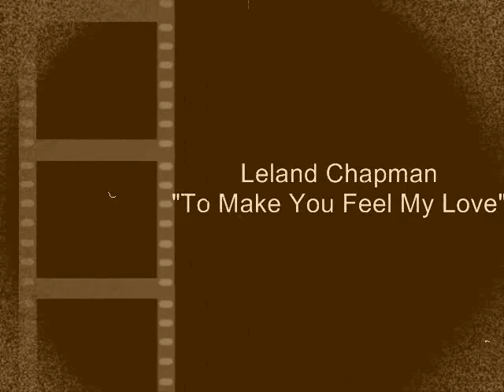Leland Chapman :"To Make You Feel My Love"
Dedicated to Leland